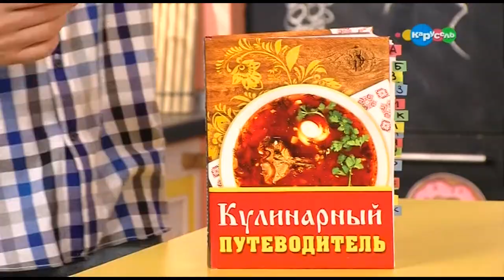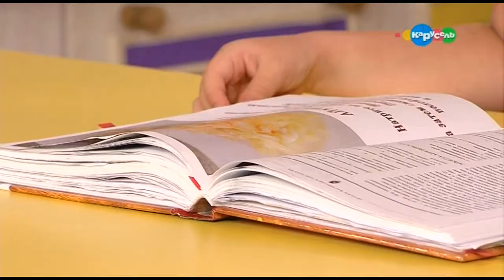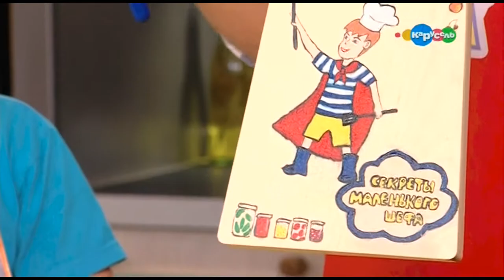Секреты маленького шефа. Картофельные сочни и Айкинский салат.